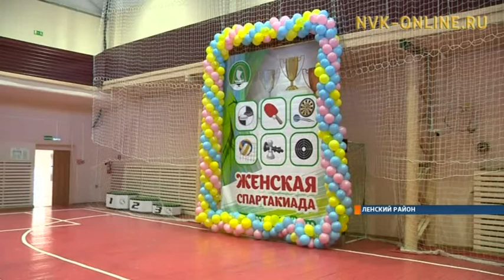В канун 8 марта в Ленске прошла женская спартакиада